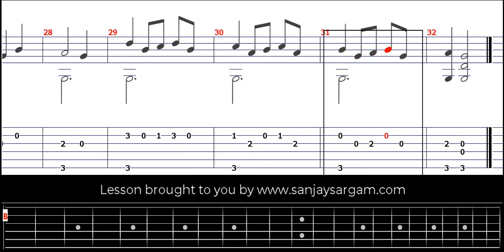Danse-00 - Guitar Tutorial (Fingerstyle)